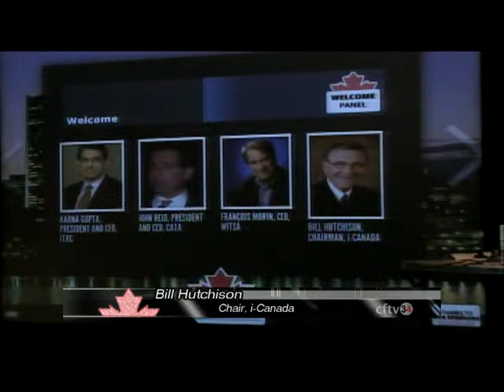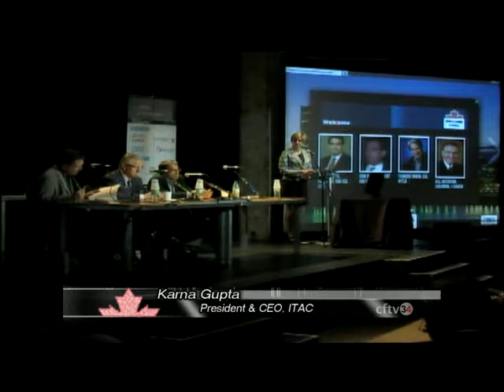i-Canada Welcoming Remarks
Bill Hutchison, Chairman, i-Canada
John Reid, President and CEO, CATAAlliance
Karna Gupta, President and CEO, ITAC